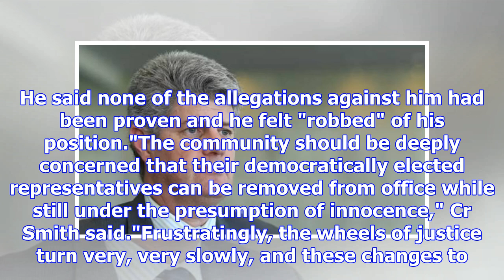Mayor of Queensland, councilors suspended for crime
Print Email Facebook Twitter More Queensland mayors, councillors suspended over charges Four Queensl...